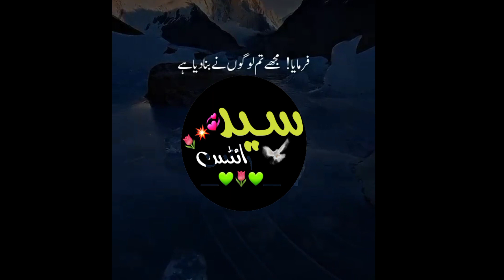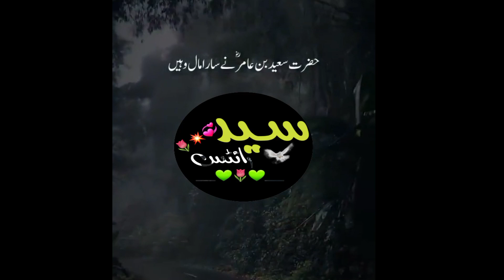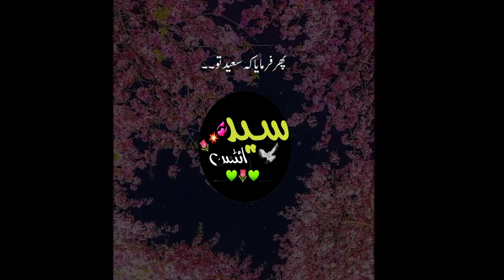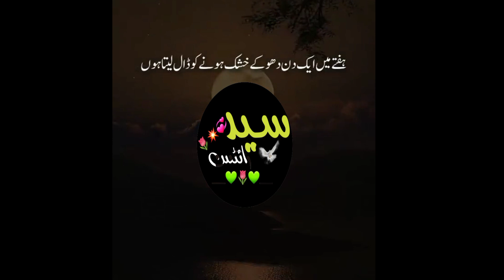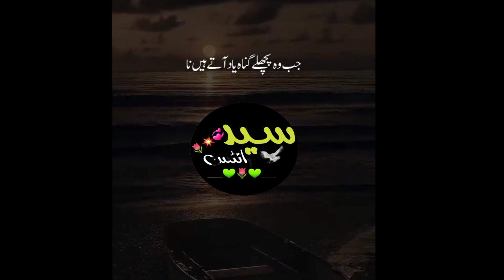Hazrat Saeed Bin Amir رضي الله عنه Ka Rula Daine Wala Waqia | Peer Ajmal Raza Qadri | EmotionalBayan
Hazrat Saeed Bin Amir رضي الله عنه Ka Rula Daine Wala Waqia | Peer Ajmal Raza Qadri | EmotionalBayan 2023

 keyword;
MaulanaFans,
VeryEmotionalClip,
LifeChangingStory,
HeartTouchingBayan,
BestIslamicBayan,
BestBayan,
NewBayan2021,
Islam,
Muslim,
Muzammil,
IslamicBayan,
LoveMadina,
IslamicNewBayan,
HeartTouching,
Best,
2021Bayan,
PeerAjmalRazaQadri,
YouTubeChannel,
IslamicChannel,
MuhammadAjmalRazaQadri,
BestNewBayan,
AjmalRazaQadri,
MustafaiFans,
Hazrat Saeed Bin Amir رضي الله عنه Ka Rula Daine Wala Waqia ajmal raza qadri,
hazrat umar ka rula dene wala waqia,
hazrat umar or hazrat saeed ka waqia,
hazrat umar or hazrat saeed bin amir ka waqia,
hazrat saeed bin amir,
hazrat saeed bin amir ka waqia,
hazrat saeed bin amir govener bane,
islamic knowledge Hazrat Umar Ka Waqia,
hazrat umar ka waqia ajmal raza qadri,
ajmal raza qadri hazrar umar,
ajmal raza qadri bayan hazrat umar ka waqia
syedwriters